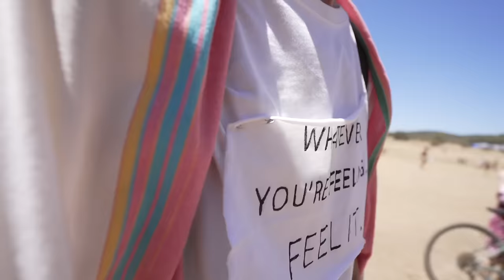Tristan @ Boom Festival 2022 [Full Live Set]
The joy, togetherness and life-changing fun that is evident on the faces of everyone on this dance floor speaks a thousand words. Boom Festival is the Mothership of our Psychedelic culture and community, where we can gather and celebrate like we do best…. I hope this video captures and conveys the sublime and euphoric atmosphere we all experienced again this year in Idhana-a-Nova.

0:00 - Psychedelic Generation
09:00 - Ibiza Freaks
15:48 - Sex n Drugs (Tristan & Bartholomew)
20:54 - Kali Yoga
26:20 - Ready To Rumble (Killerwatts - Tristan Remix)
31:05 - Sahara (Astrix - Tristan Remix)
35:46 - Winter Solstice
43:12 - The Cleansing
50:50 - Indiginous
58:20 - Sudden Realisation
01:06:00 - Galactic Mantra (Ovnimoon - Killerwatts Remix)
01:13:05 - Circles (Tristan & Burn In Noise)
01:18:44 - 12 Moons On Jupiter
01:26:41 - Lysergic Dimensions
01:32:11 - Expander Of Life (Vini Vici - Tristan Remix)
01:38:20 - All Living Things (Tristan & Mandala)
01:46:38 - The Golden Age
01:53:24 - Wizards And Warlocks

Filmed by: Pawel Wieloch [VMEDIA.PRO]

With a career as long as psy-trance has history and playing at some of the most important festivals such as Boom, Ozora, Antaris, Universo Parallelo, Sonica, Psyfi, Neverland, Indian Spirit & many more, Tristan and his music have a massive following of dedicated fans who love his full-on journeys of deep gurgling psychedelia.

Tristan’s innate sense of the dancefloor and full power psychedelic moments place him in a league of only the very highest calibre of producer. Having collaborated with the likes of Raja Ram, Astrix,  Vini Vici, Hallucinogen, Ace Ventura, Dickster, Pogo, GMS, Burn In Noise, Outsiders, Manmademan, & Mandala, and releasing with Twisted, Tip, Matsuri & Iboga, he is now fully onboard with the NANO Records family.

Tristan is also part of the projects Killerwatts (with Avalon) and Fearsome Engine (with Laughing Buddha).